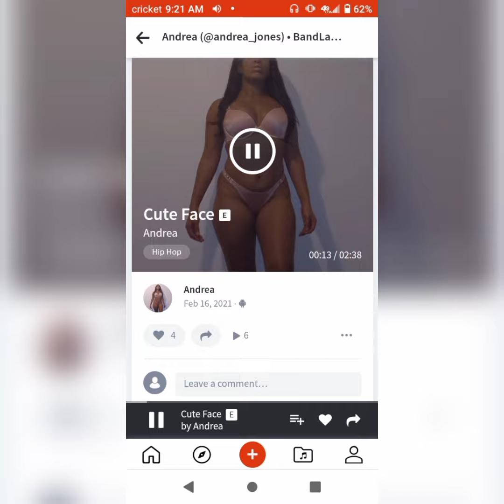Andrea Jones- Cute Face Original Version